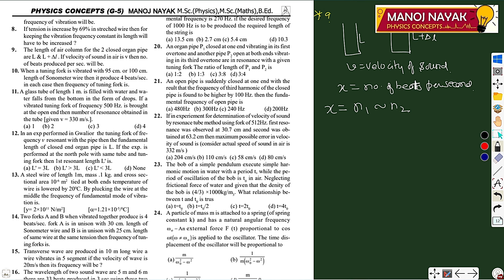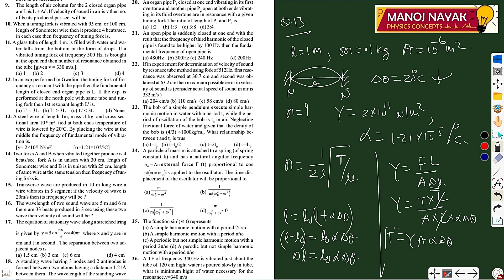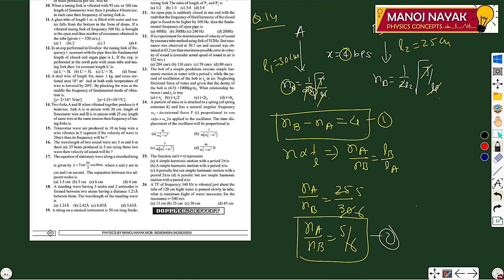RESONANCE TUBE THEORY AND NUMERICALS FOR NEET /JEE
Resonance tube theory is a fundamental concept in physics that explains the phenomenon of resonance when a sound wave interacts with an air column in a tube. It has applications in various fields, including acoustics, music, and engineering.

Theory:

A resonance tube typically consists of a long, narrow tube with one end open and the other end closed. When a sound wave of a certain frequency is produced near the open end, it travels down the tube and reflects back and forth between the open and closed ends. If the frequency of the sound wave matches the natural frequency of the air column in the tube, resonance occurs, resulting in a significant amplification of the sound.

The natural frequency of the air column depends on its length and the speed of sound in air. For a closed tube, the first resonance occurs when the length of the air column is equal to one-fourth of the wavelength of the sound wave. 1  The second resonance occurs when the length is three-fourths of the wavelength, and so on.
Numerical Problems:

Numerical problems based on resonance tube theory often involve calculating the length of the air column for a given frequency, the frequency of the sound wave for a given length of the air column, or the speed of sound in air. These problems can be solved using the following formulas:

Length of air column for first resonance: L = λ/4
Length of air column for second resonance: L = 3λ/4
Length of air column for nth resonance: L = (2n-1)λ/4
Speed of sound in air: v = fλ
where L is the length of the air column, λ is the wavelength of the sound wave, f is the frequency of the sound wave, and v is the speed of sound in air.

NEET/JEE Examples:

Example 1:

A tuning fork of frequency 512 Hz is held over the open end of a resonance tube. The first resonance occurs when the water level is 15 cm above the bottom of the tube. What is the speed of sound in air?

Solution:

We know that the length of the air column for the first resonance is L = λ/4. Substituting the values, we get:

15 cm = λ/4
λ = 60 cm

Now, using the formula v = fλ, we can calculate the speed of sound in air:

v = 512 Hz × 60 cm
v = 30,720 cm/s
v = 307 m/s

Therefore, the speed of sound in air is 307 m/s.

Example 2:

A resonance tube is closed at one end and open at the other. The first resonance occurs when the water level is 10 cm above the bottom of the tube. The second resonance occurs when the water level is 30 cm above the bottom of the tube. What is the frequency of the tuning fork used?

Solution:

We know that the length of the air column for the first resonance is L1 = λ/4 and for the second resonance is L2 = 3λ/4. Substituting the values, we get:

10 cm = λ/4
λ = 40 cm

30 cm = 3λ/4
λ = 40 cm

Since the wavelength is the same for both resonances, we can use either of the equations to find the frequency of the tuning fork. Using the first resonance equation, we get:

f = v/λ
f = 343 m/s / 40 cm
f = 858 Hz

Therefore, the frequency of the tuning fork used is 858 Hz.

Conclusion:

Resonance tube theory is an important topic in physics with applications in various fields. Understanding the theory and its related numerical problems is essential for students preparing for NEET and JEE exams.